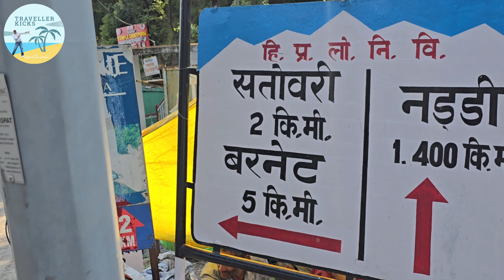Dal Lake | Naddi | McLeod Ganj | Dharmshala | Bhagsunag | City View | Traveller Kicks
I'm Sukhkiran, and I make videos about unique destinations. I travel to different lands in search of culture, history, and my favorite wildlife.